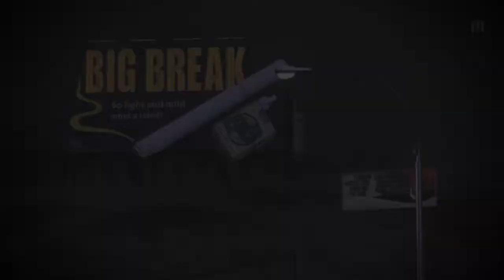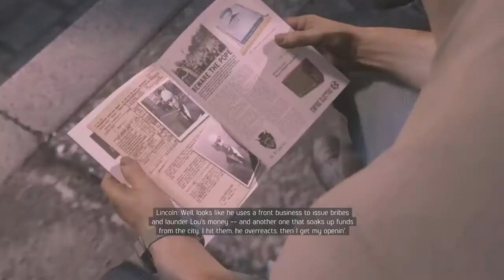Nanus Game point